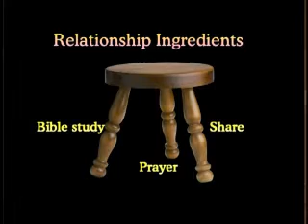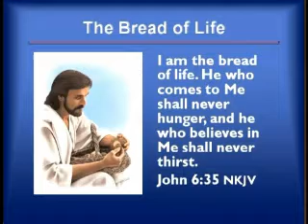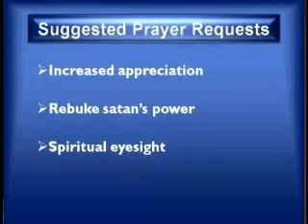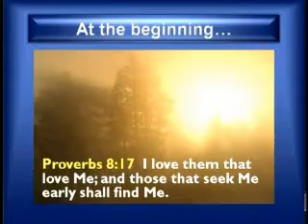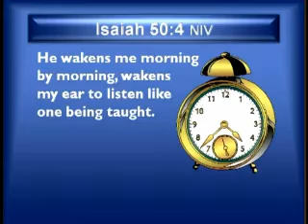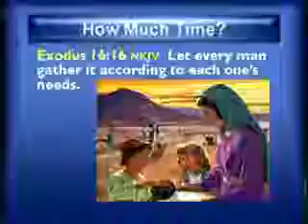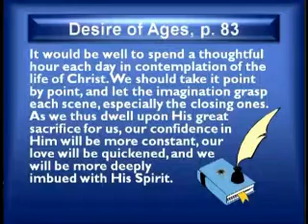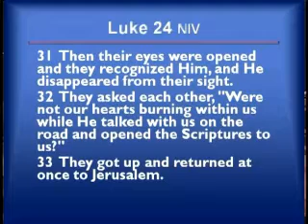Recipe for Bread Lee Venden all about JESUS seminars #5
all about Jesus seminars